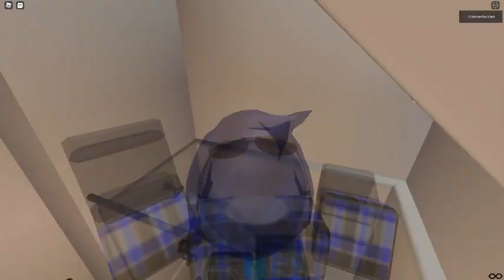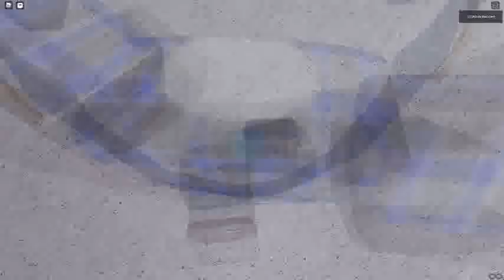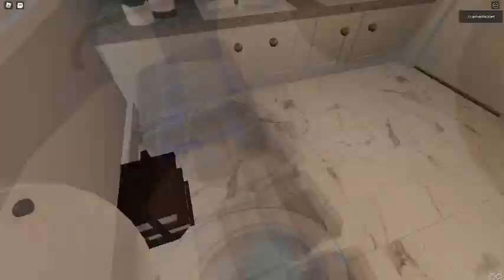Ceiling Fan 5353 In Toucan Fan's Haunted Fan Land